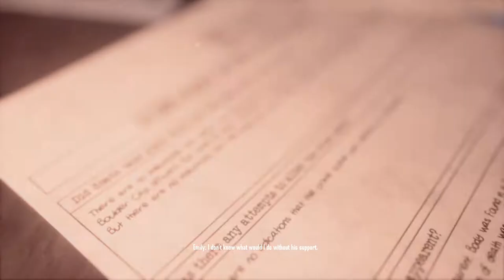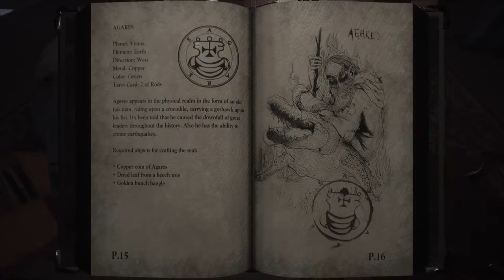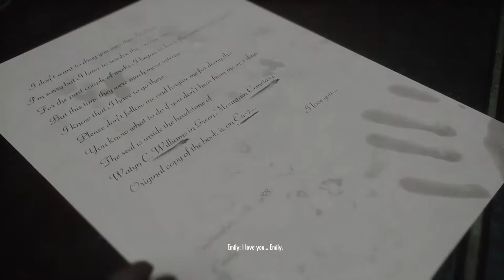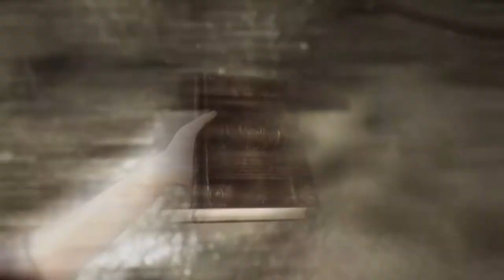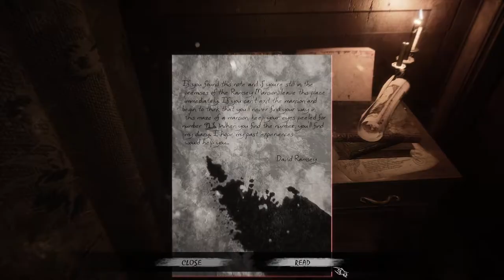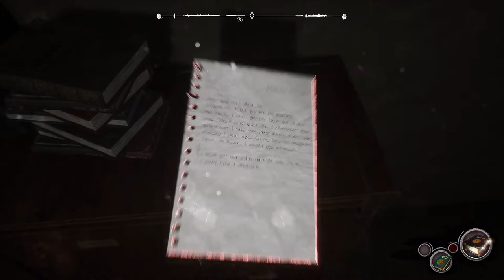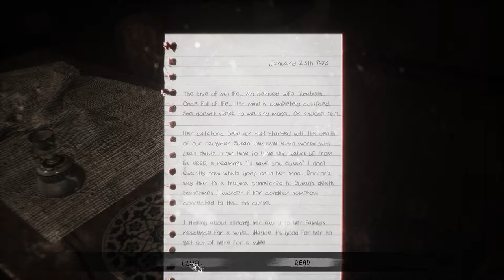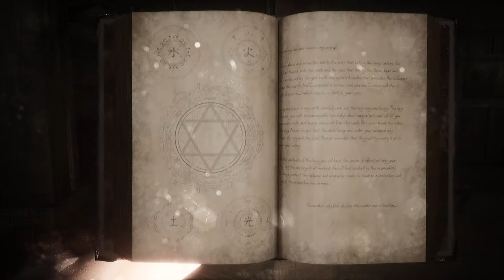Curse of Anabelle - Preview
we take an early look at the Curse of Annabelle, an upcoming indie horror game, currently running a kickstarter to raise funding.

Curse of Anabelle is a story driven adventure-horror/puzzle game which players can experience in the first person perspective. The storyline is based on real world myths and legends.